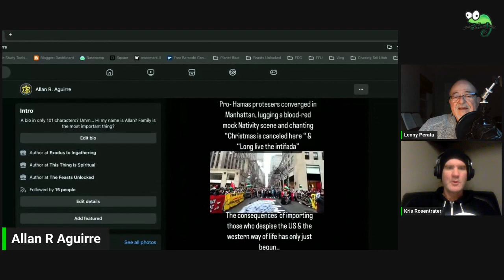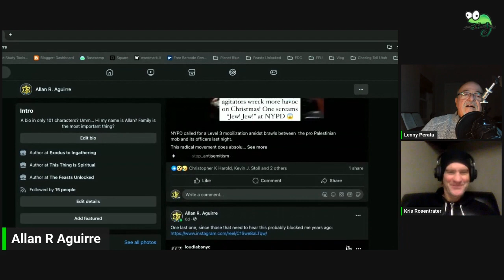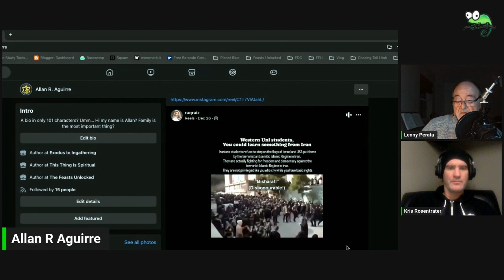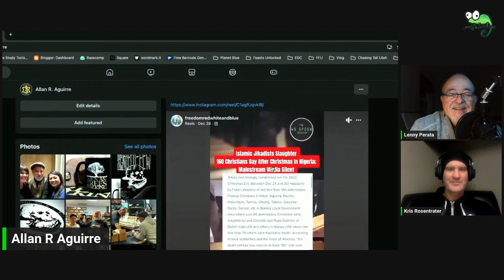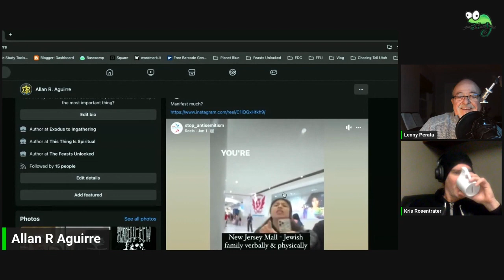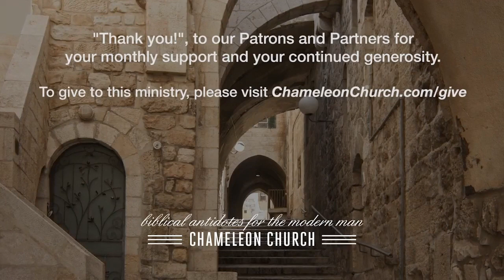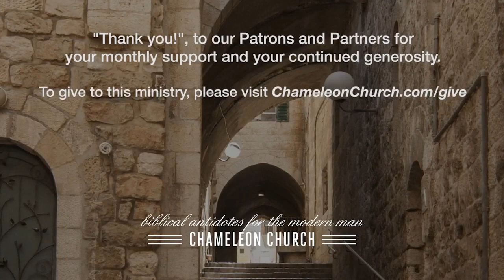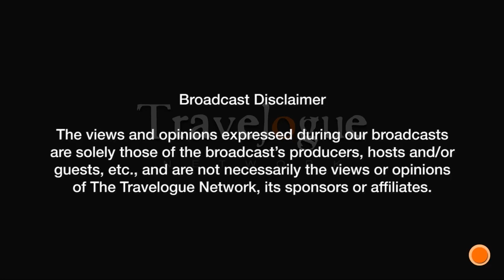The Chameleon Church Show 010224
Show host Allan Aguirre discusses the mechanics of a Kingdom Lifestyle with co-hosts Pastor Lenny Perata and Kris Rosentrater - Tuesday mornings at 8:45am Central.

Catch our Chameleon Church Show Podcast on Spotify & Apple!